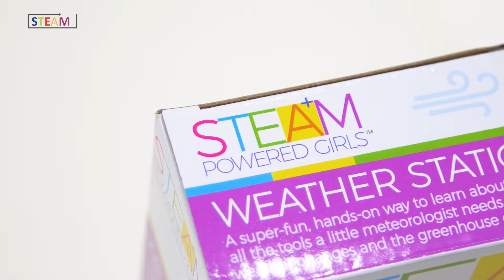4M Weather Journal